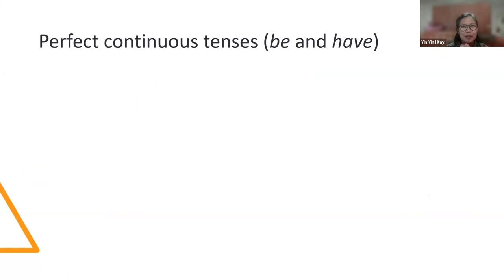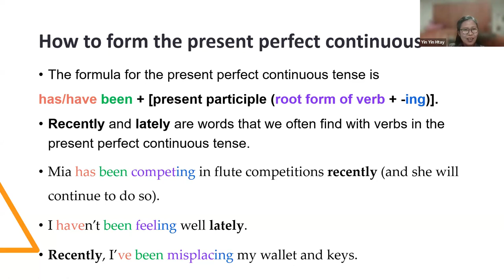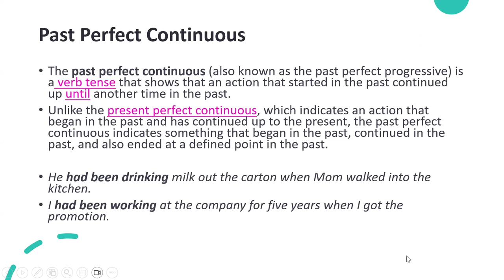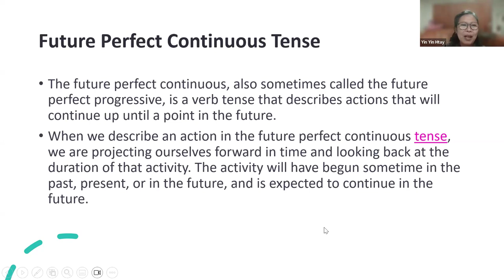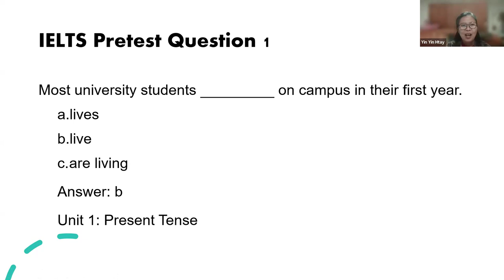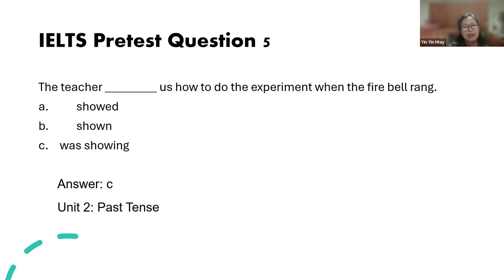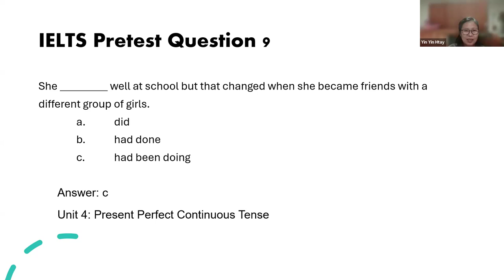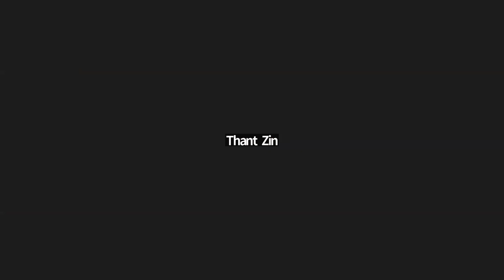PST Foundation ဘာသာပြန် Batch 3, Week 4, 22 Jun 2024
မြန်မာနိုင်ငံရဲ့ အဝေးကို ရောက်နေသော်လည်း
ဆရာမကြီးရဲ့ ကိုယ်ပိုင်အချိန်မှ မြန်မာလူမျိုးများအပေါ် စေတနာအပြည့်ဖြင့်
ပညာအလှူပွဲ ၁ ပတ် ၁ ရက်မှာ ၁ နာရီ
၁၀ ပတ် တိတိ
PST Foundation ဘာသာပြန် Batch 3